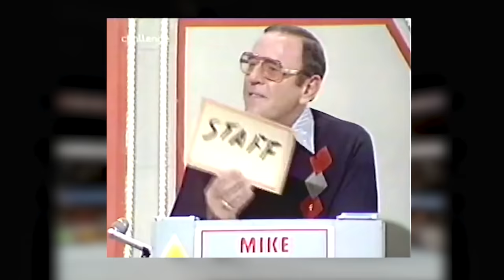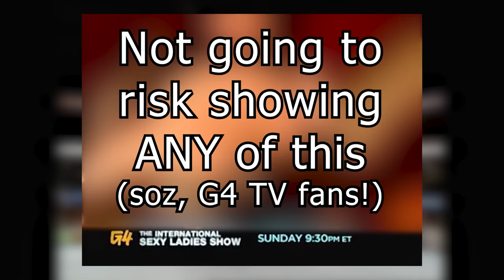🪜 Shawn Michaels' MYSTERY Ladder Match!! 🪜 - Wrestle Me Review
Marc & Pete ascend to new heights as they review a ladder match nobody talks about and an all-time classic at WWF WWE Wrestlemania X Ten 10 !! Shawn Michaels!! Bret Hart!! Razor Ramon!! Lord Alfred Hayes!!! ALL THE STARS ARE HERE!!